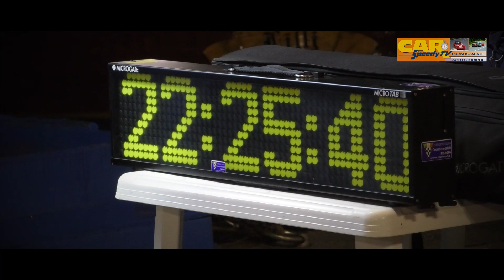Rally Elba Storico 2023 || Claudio Cappagli - Anna Dusi || Fiat Ritmo 130 TC